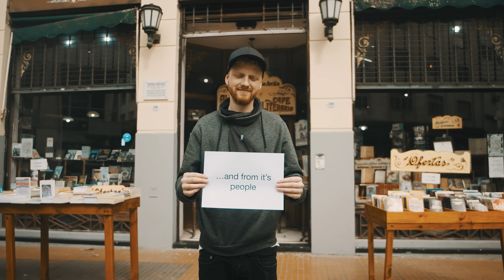Sampling the World : Buenos Aires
For this new episode of my series 'Sampling the World' I recorded the sounds of the people of Buenos Aires, Argentina.

Many thanks to all the amazing people who participated in this video (by order of apparition) :
Nuriah
Anahi Arias
Marcello Baraj
Isa Gadàn
Emilse Rios
Bisherop
Adrian
Pauli di Pardo
Uma Scaglione
Tamy Scaglione
Gena
Mario, the tango breakdancer
Vero Marcovsky
Stranger playing football
Bocca supporters
Julian Weich
Multiple workers met on the street
Andres Rosberg
Luyara Tink
Marco Antonio Fernandez
Dama Manchada
Saxophone player met on the street (if someone knows his name let me know!)
Daro Gonzalez
Street drummers met on the street
Audiocronicas
Street drummers recorded during a demonstration
Luciano Amatte

The creation of this video wouldn't have been possible without the amazing help of my manager Stefan Schurter. Huge huge thanks also to Lucho Scaglione as well as Tammy and Umy who, besides being the most handsome family I've ever seen are some of the most generous people I've ever met.